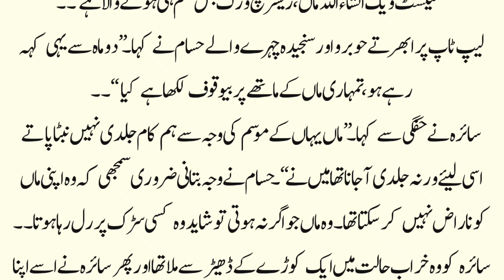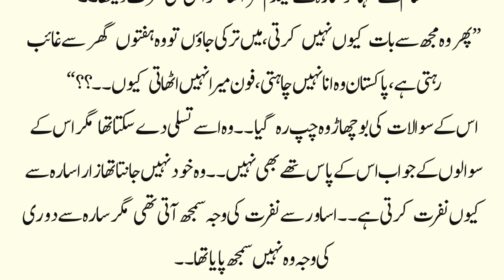Vani based Novel | Season 2 | Part 2 | Romantic urdu novel | Famous novel | Urdu Fantacy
Vani based Novel
Season 2
Romantic urdu novel
# Famous novel
Urdu Fantacy